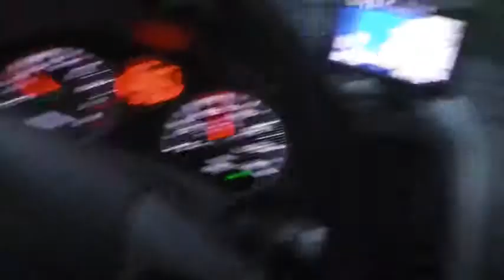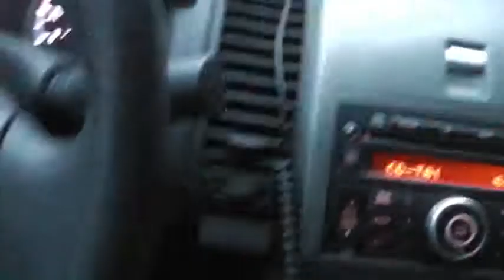08 - 3 June 2014 - Up the 101 to Crescent City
Obviously I claim no copyrights.